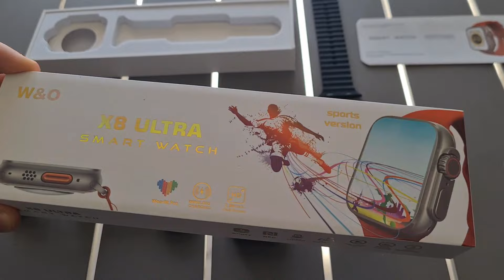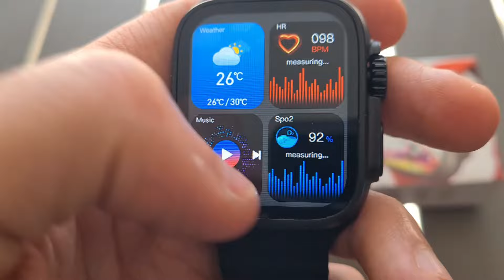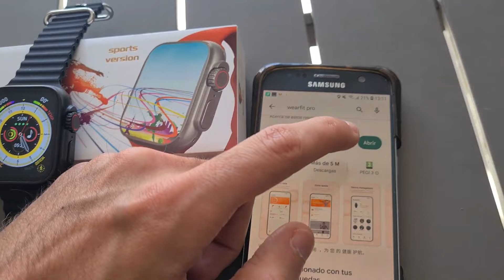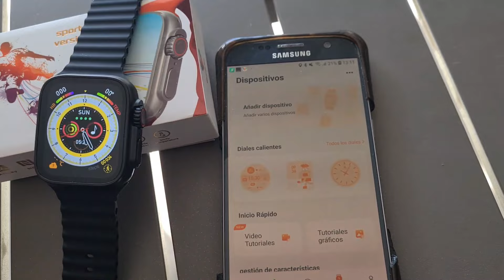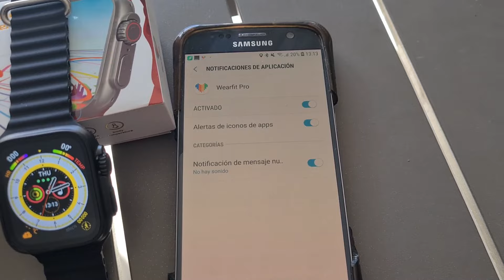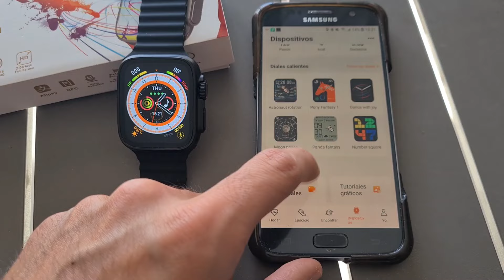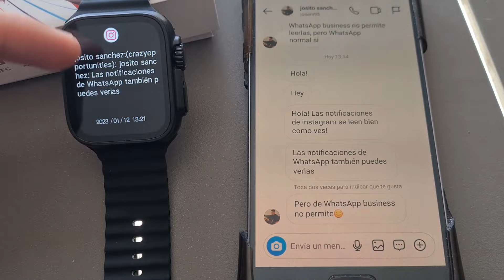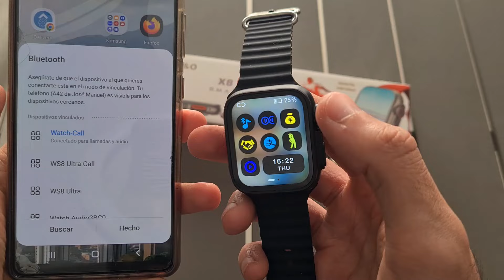✅️ Smartwatch X8 Ultra | Características y Configuración COMPLETA | Wearfit Pro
En este video vamos a ver de forma COMPLETA todas las funciones, características y la configuración de nuestro smartwatch modelo X8 Ultra con nuestro dispositivo móvil a través de la aplicación Wearfit Pro🙌

¡Consigue aquí tu HK9 Ultra 2 Max! (Versión más actualizada)

Os presentamos este nuevo modelo de smartwatch X8 Ultra, compatible con dispositivos Android e IOS con el que podrás vincular mediante el bluetooth de tu teléfono con la aplicación Wearfit Pro (aplicación actualizada es sus últimas versiones)

El registro de las notificaciones de WhatsApp, Instagram, Facebook.. y de cualquier otra aplicación a la que le quieras dar acceso se reciben y se leen sin ningún problema (con WhatsApp business NO vas a poder recibir notificaciones)

El registro de llamadas Bluetooth funciona bastante bien, conectándolo y vinculándolo con el watch call de nuestro smartwatch.

Gran función multideportiva, con una gran variedad de deportes a elegir divididos en deportes de interiores y exteriores.

Resolución muy buena con un buen brillo y nitidez de pantalla.

Frecuencia cardíaca, oxígeno en sangre, EGC, podómetro.. y todas las funciones complementarias de bienestar y salud muy completas y precisas.

Asistente de voz incorporado para poder hablar con Siri, Google assistant, Bixby.. o cualquier asistente que uses en tu smartwatch.

Quédate a ver el video completo que he divido por capítulos para que veas la review mas completa de este smartwatch X8 Ultra.